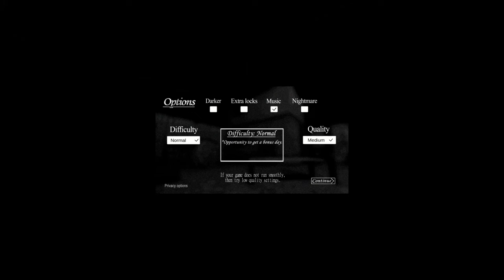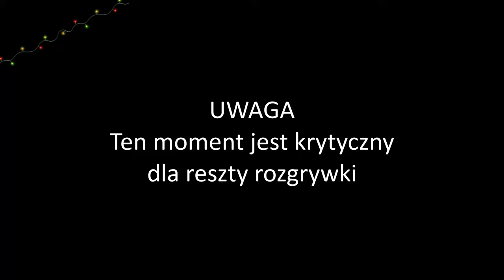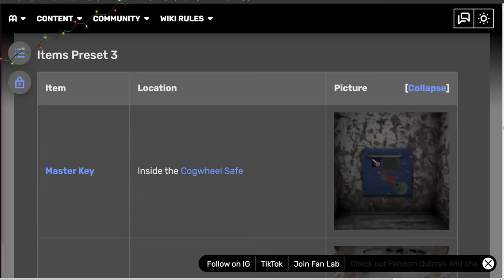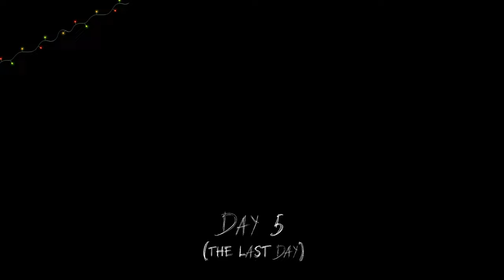ŚWIĘTA U GRANNY! 🎄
WESOŁCH ŚWIĄT! Dzięki wielkie za te wszystkie lata kiedy byliście ze mną. Specjalnie dla was będę dalej nagrywał!

[🔊] Muzyka w filmie [🔊] Christmas Village; Beware of Forest's Mushrooms; Death Report - Undertale